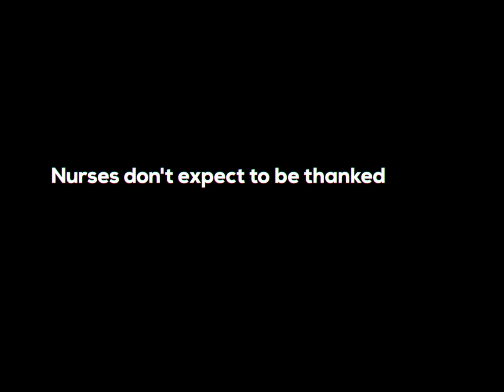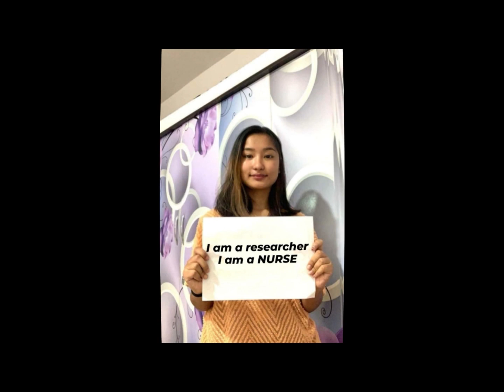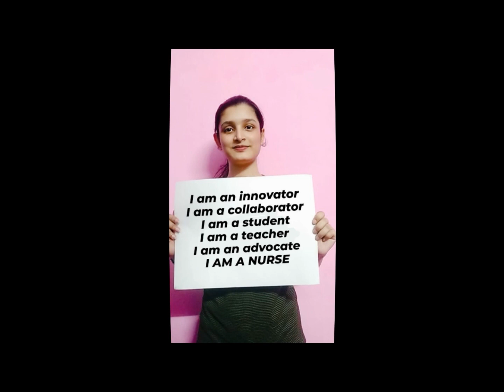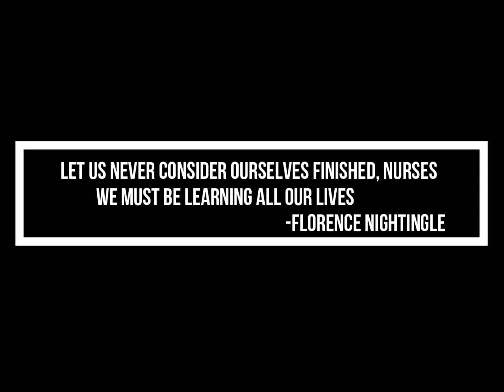International Nurses Day | Koshys Institute of Health Sciences | Koshys Group of Institutions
In dedication to all Nurses on this International World Nurses Day, 2021.

A initiative of Koshys Institute of Health Sciences  Bangalore.